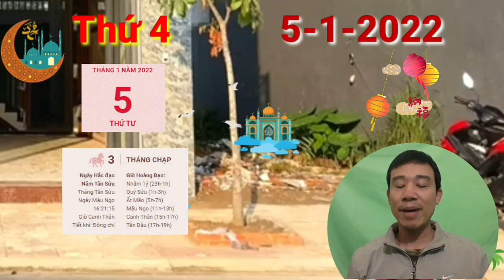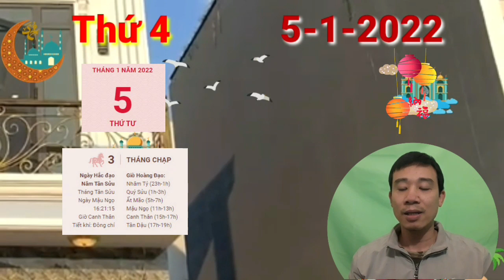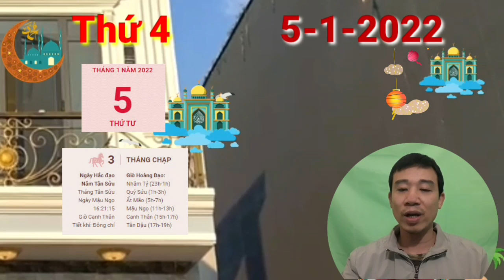☯TU VI HANG NGAY☯THỨ 4 Ngày 5/1/2022 Của 12 Con giáp TRÚNG SỐ, GIÀU BẤT NGỜ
Nhờ có Tam Hợp soi đường chỉ lối mà nay con giáp tuổi Dần đã khéo léo hơn trong cách hành xử, đặc biệt là đối với một nửa của mình. Chuyện tình cảm nhờ đó mà được cải thiện rõ rệt, cả hai yêu thương và quan tâm chăm sóc nhau nhiều hơn mỗi ngày.

Thiên Ấn hỗ trợ để mọi việc hôm nay của tuổi Dần được hanh thông, bạn có khả năng xử lý vấn đề vô cùng tài tình nên chẳng có điều gì có thể cản bước bạn cả. Bạn nên học cách lắng nghe thêm góp ý của người khác thì kết quả công việc còn rực rỡ hơn nữa đấy nhé.

Ngũ hành tương sinh là cơ hội để bản mệnh tìm ra cách thức mới để cải thiện tình hình tài chính hiện tại. Có những sai lầm trong quá khứ bạn cũng được sửa chữa khi có được sự giúp sức nhiệt tình của bạn bè và người thân xung quanh mình.